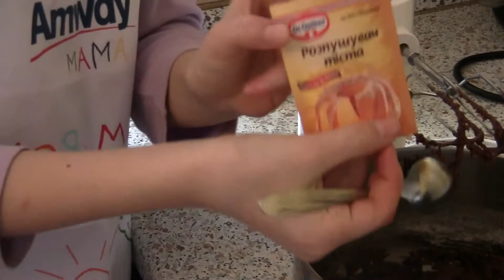А тебе слабо самому приготовить печенье? Лучший рецепт от дедушки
Рецепт проверенный и очень вкусный!
Лучший рецепт от дедушки!

Ингредиенты (20 пряников)
для теста:
шоколад тёмный-100 гр
какао-1 ст.л.
мука-100 гр
яйцо 1 шт.
сахар-55 гр
сливочное масло-45 гр
разрыхлитель-1/2 ч.л

для глазури:
яичный белок-1 шт.
сахарная пудра-0,5 ст.